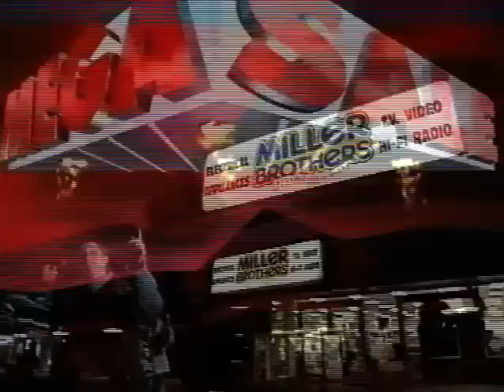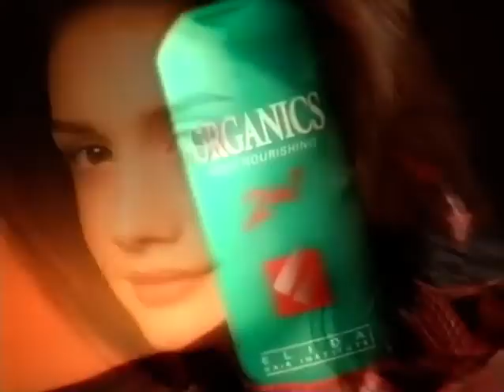Des O'Connor's Christmas with the Stars 1996